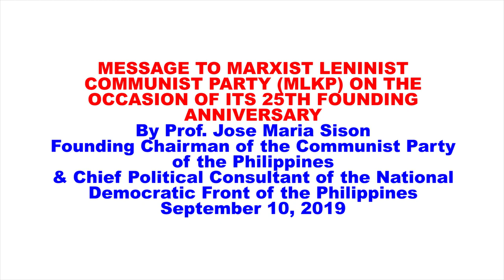Message to Marxist Leninist Communist Party (MLKP)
ON THE OCCASION OF ITS 25TH FOUNDING ANNIVERSARY
By Prof. Jose Maria Sison
Founding Chairman of the Communist Party of the Philippines
& Chief Political Consultant of the National Democratic Front of the Philippines